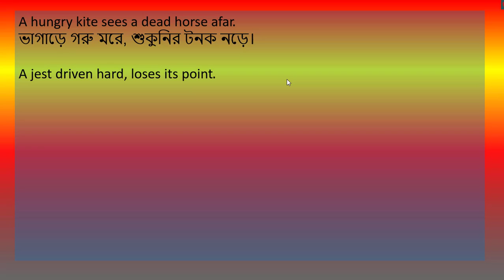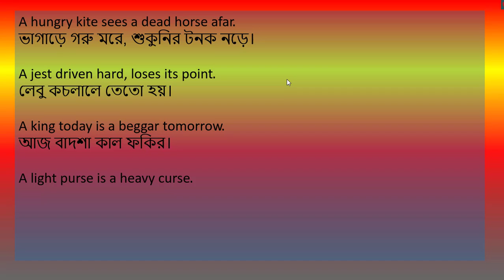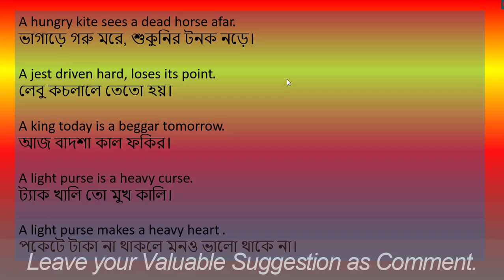4.Today`s Proverb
"Learn Word within Five-Minutes" is a great platform for anyone in case of memorizing the word meaning. This video is on Five Word with "A". Here you will get videos on Word meaning. This video will help you to a great extent to increase your vocabulary. This may be a great platform for you to memorize words as the words are described orally. So this will really be greatly helpful in case of memorizing the meaning. However, If you visit this channel regularly. It may be helpful for you, to a great extent.You will get the video on the following items
Word meaning, Appropriate Preposition, Idioms and Phrases, Proverbs. Words are given with their meaning, Synonym, and a sentence.
Appropriate Preposition is given with meaning and sentences.
Idioms and Phrases are given with their meaning, their similar word, and sentences. The proverbs are given with their meaning and sentences.

The video will be uploaded according to Following Routine.

Saturday: Meaning of Word
Sunday: Meaning of Appropriate Preposition
Monday: Meaning of Word
Tuesday: Meaning of Idioms and Phrases
Wednesday: Meaning of Appropriate Preposition
Thursday: Meaning of Word
Friday: Proverb
Thank you for staying with "Learn Word within Five-Minutes."